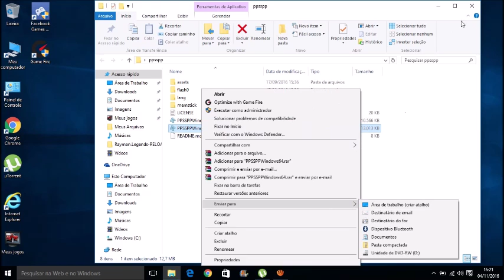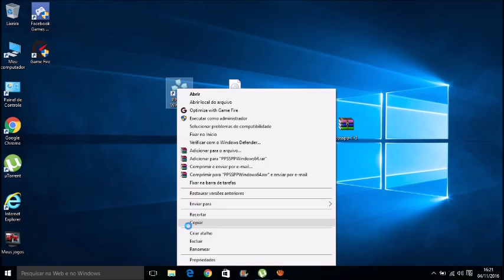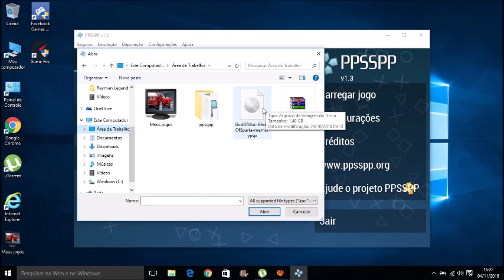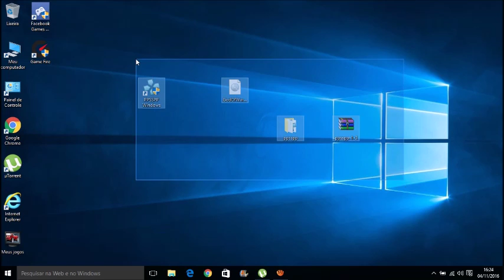Como baixar e Instalar o God Of War Ghost Of Sparta Para pc HD